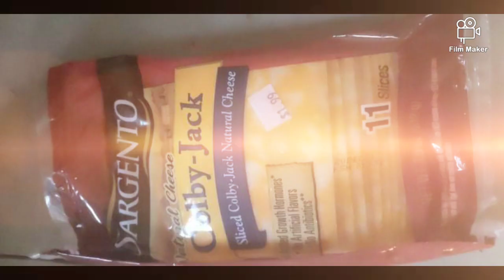town talk haul #7312021